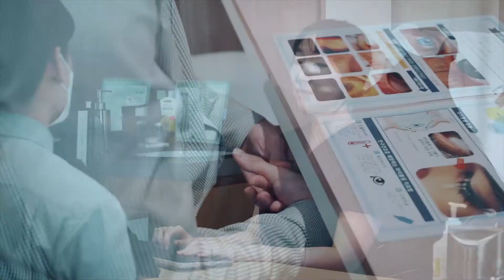💡블루라이트, 정말 눈에 안 좋은걸까요?!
스마트폰, tv, 모니터 등등 우리가 자주 사용하는
전자 제품에서 나오는 블루라이트!
안구 전문가들도 의견이 분분한데 누구의 말이 맞을까요??
안과 언니가 들려주는 블루라이트에 관한 이야기😀
언니가 알려줄게요!